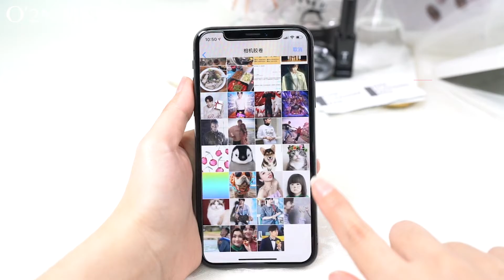H1 Mobile Nail Art Printer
Discover our H1 nail printer with ground-breaking inkjet technology that perfects a flawless manicure personalised to you.